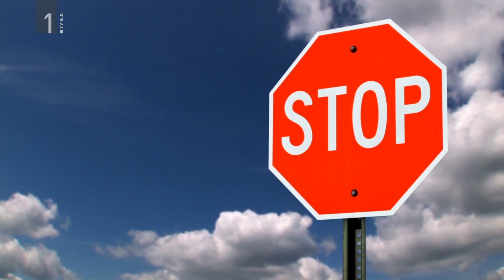UGRIZNIMO ZNANOST: Vedenjske kognitivne tehnike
Zaradi neprimernih odzivov na jezo - agresije, besa, nasilnega vedenja - trpimo tako sami pa tudi naša okolica, je dobro, da se naučimo svojo jezo obvladati. Ker se vedenja ob čustvu jeze naučimo, se lahko naučimo tudi,  kako jo obvladati.